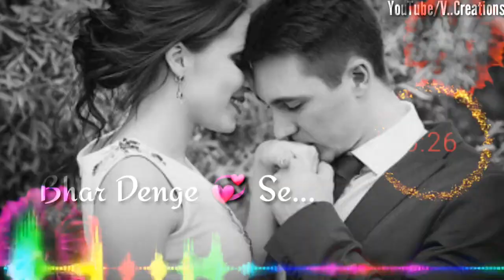Khali Khali Dil Ko ❤ Female Version Love WhatsApp Status Song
Welcome To V..Creations😊